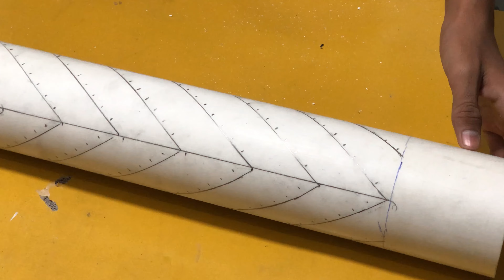modern lighting ideas, from pvc pipe, home decor, homemade.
modern home decorating light ideas from pvc pipe